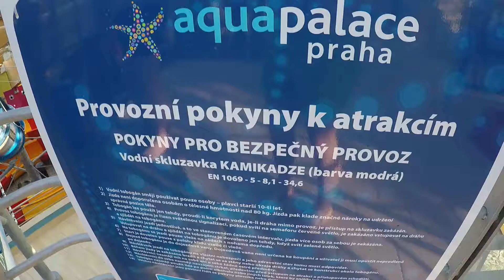Kamikaze Water Slide with Jump at Aquapalace Prague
The extreme kamikaze slide with Jump in Aquapalace Prague, starts slowly and then comes Kamikaze.  :-) In the end it accelerates and over a jump comes to the outlet pool.

And of course I'm happy about every subscription from my Youtube channel!

Die extreme Kamikaze Rutsche im Aquapalace Prag, fängt langsam an und dann kommt Kamikaze. :-) Am Ende wird beschleunigt und über einen Sprung kommt zum Auslaufbecken.

Wenn es euch gefällt, lasst ein Like und Kommentar da. Und natürlich freu ich mich über jedes Abo von meinem Youtube Kanal!